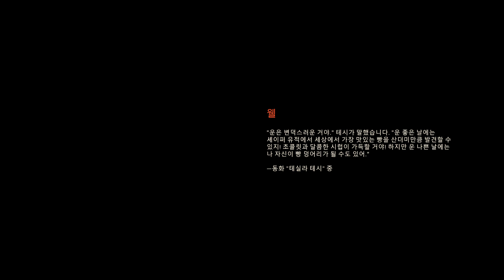Anthem™ 35 삼중 위협